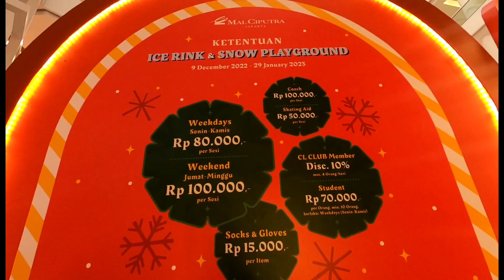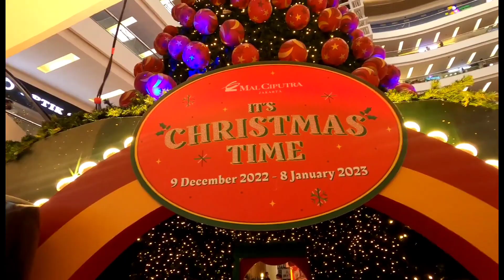WAHANA ICE RINK & SNOW PLAYGROUND MALL CIPUTRA JAKARTA BARAT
Hi gengs, di video vlog kali ini saya mau kasih lihat ke kalian WAHANA ICE RINK & SNOW PLAYGROUND MALL CIPUTRA JAKARTA BARAT.

Dikemas dalam event 'It's Christimas Time''. Wahana permainan salju yang dihadirkan, di antaranya Ice Skate, Snow Playground, Santa on Rink, Glorify The Lord Ensemble, DJ Perormance, dan Santa Claus. Nantinya, setiap orang bisa merasakan sensasi menari dan bermain di atas es, serta berseluncur sembari menikmati beragam hiburan khas Natal di Mal Ciputra. wahana ini dibuka mulai 9 Desember 2022 sampai 8 Januari 2023.

Source : Tribunnews
Penulis: Nuri Yatul Hikmah | Editor: Ign Agung Nugroho

ciputra mall jakarta barat
mall ciputra jakarta barat
mall ciputra grogol
ciputra mall grogol jakarta barat
mall citraland grogol jakarta barat
wahana ice rink dan snow playground di mall ciputra
ice rink dan snow playground ciputra